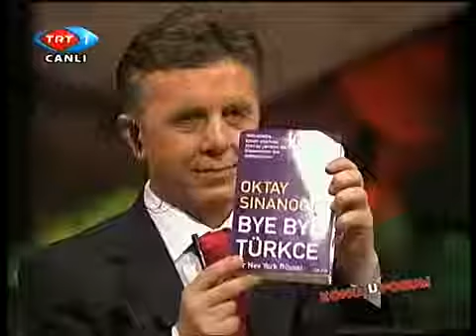Oktay Sinanoğlu - Bu eğitim sistemi kültürüne küfür eden nesiller yetiştiriyor.